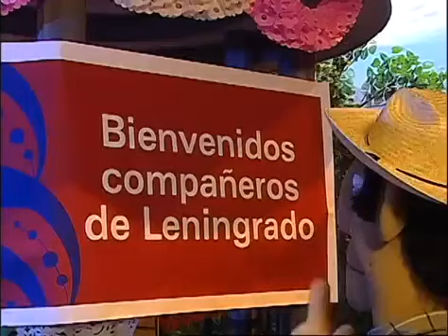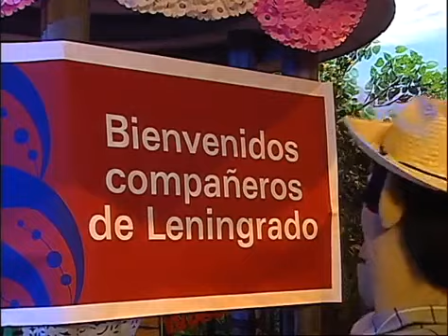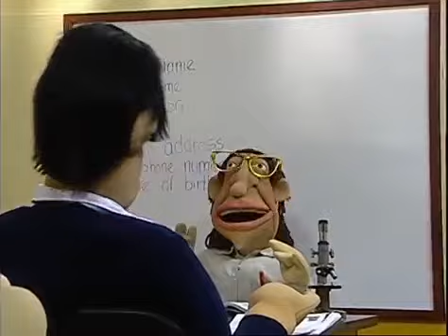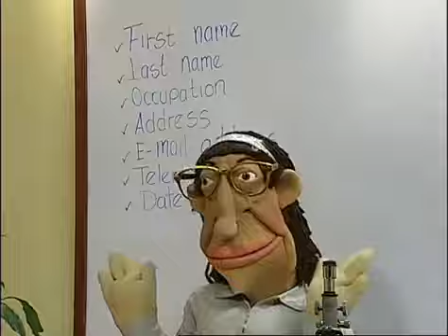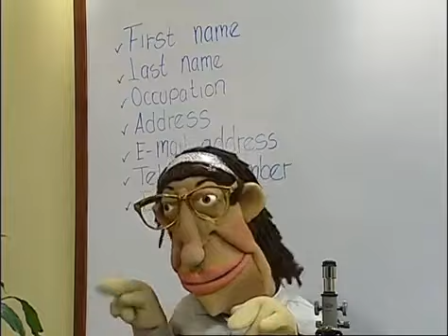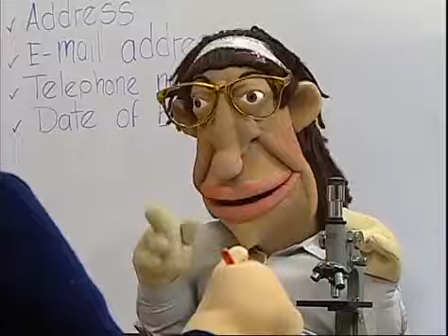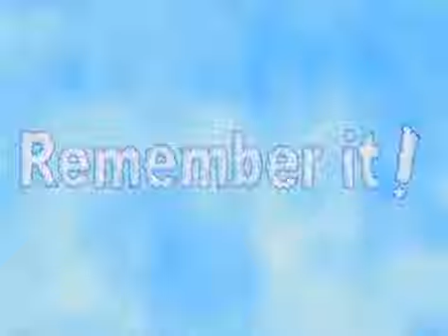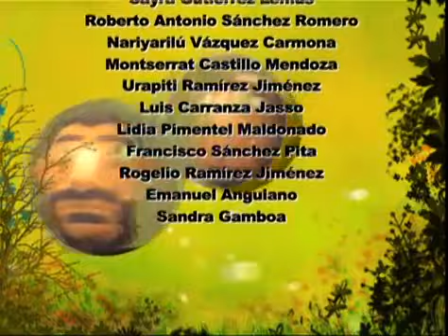I'm a student = Yo soy un estudiante